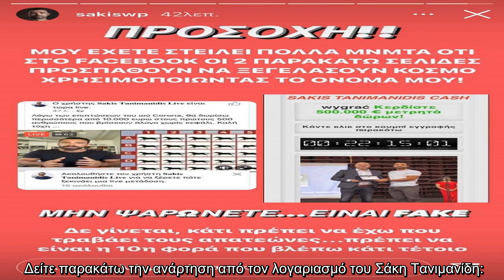Σάκης Τανιμάνιδης: Θύμα διαδικτυακής απάτης για δεύτερη φορά ο παρουσιαστής